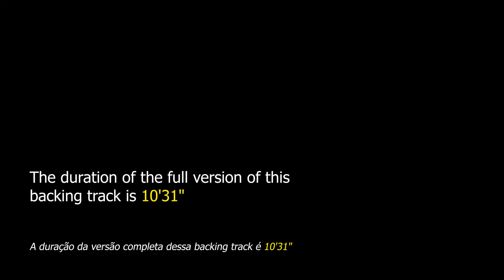My Funny Valentine NO BASS Backing Track Jazz Ballad - 70bpm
My Funny Valentine NO BASS Backing Track Jazz Ballad - An essential jazz standard for you to apply your bass knowledge.

"My Funny Valentine" is a jazz ballad composed in 1937 by Richard Rodgers and Lorenz Hart for the musical comedy "Babes in Arms". It didn't take long for this beautiful song to become a jazz standard, being recorded and performed by hundreds of artists.

You can also purchase a super pack to
practice this song containing:

• Melody sheet music (G-clef)
• Score with Suggested Bass Line (F-clef)
• TRIO Backing Track (mp3)
• NO BASS Backing Track (mp3)
• DRUMS AND BASS Backing Track (mp3)

There are beautiful versions made for this song, among them we can highlight those made by Chet Baker, Frank Sinatra, Stan Getz, Ella Fitzgerald, Sarah Vaughan, Nina Simone, Julie London, Dolores Duran, Miles Davis, Bill Evans, Paul Desmond, Jim Hall, Ron Carter, Ben Webster, among others.

This jazz standard can be found in "Real Book vol.1" on page 308 and in "Real Book vol.6" on page 287.